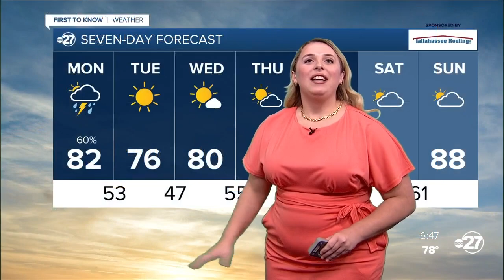Sunday evening First To Know Forecast (04/17/22)